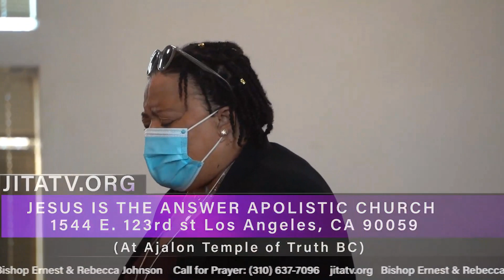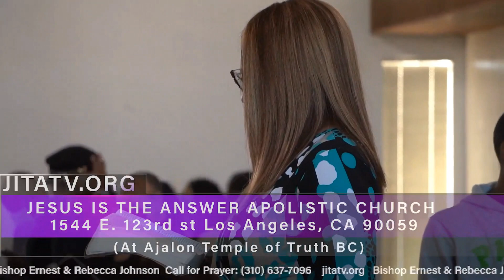Elements of a Growing Thriving Church 2 YT Bishop Ernest Johnson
This is a powerful message about the true elements of the church of our Lord Jesus Christ. This is part 2.